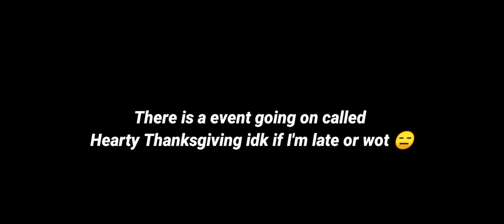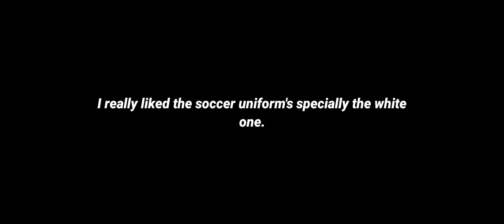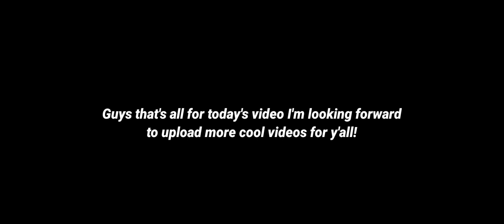I MISS THE OLD PT :(